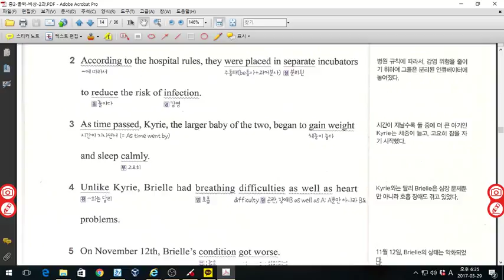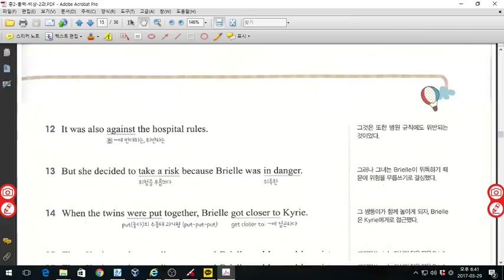중2 올백 비상 2과 본문